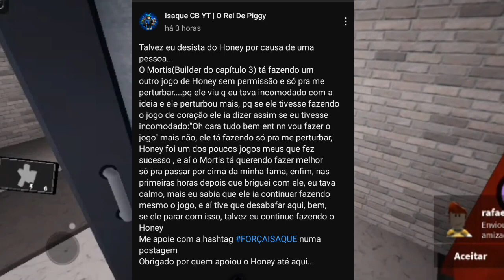O Honey the new journey está correndo RISCO!!!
por favor ajudem